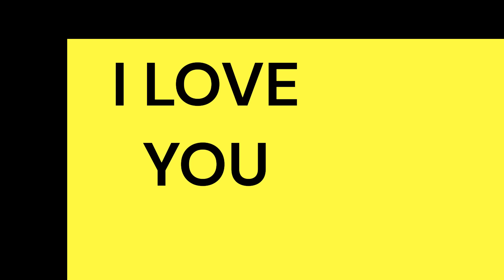Bad Drivers, DrivingFails: Caught on Dashcam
In this wild video we are witness to some cop having his reflex tested by a bad driver luckily og loc yours truly was starting to react also so i didnt have a accident. gotta love that mystery headlight show.